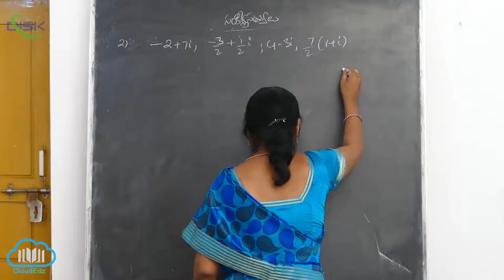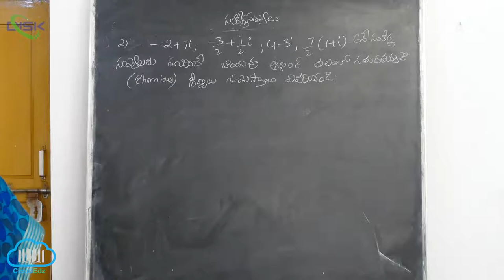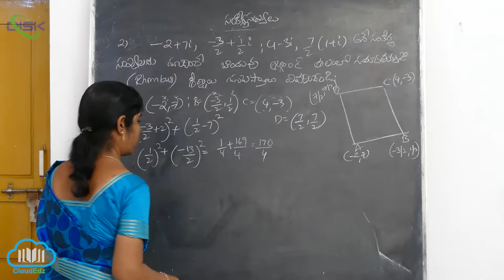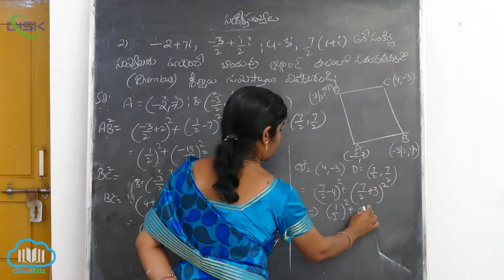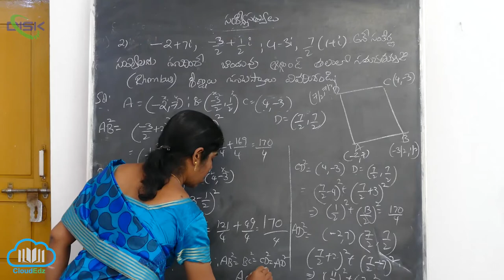సంకీర్ణసంఖ్యను జ్యామితీయంగా, ధ్రువరూపంలోచిత్రించడం||ఆర్గాండ్ తలోములోసమఛత్భుజిశీర్షాలు||DiskTelangana